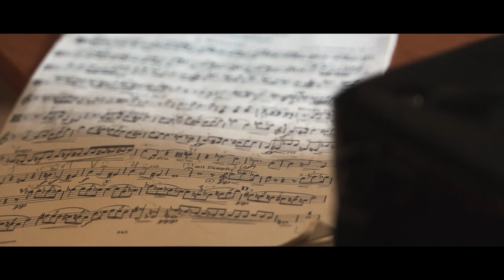GRANDHÔTEL ORCHESTRA TOBLACH | 11.-13.09.2020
Mahler Revisited: Das erste Mahler-Originalklangfestival
Eine stilistische Zeitreise in die Epoche Gustav Mahlers auf Originalinstrumenten

Video & Edit: Robin Leimgruber

Euregio Kulturzentrum Toblach | Centro Culturale Euregio Dobbiaco
Tourist Info Toblach Dobbiaco